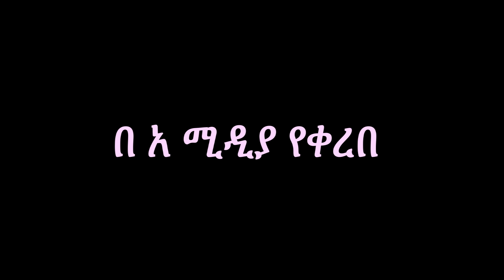አርማጌዶን የአለም የፍፃሜ ዘመን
ንቁ ንቁ ንቁ